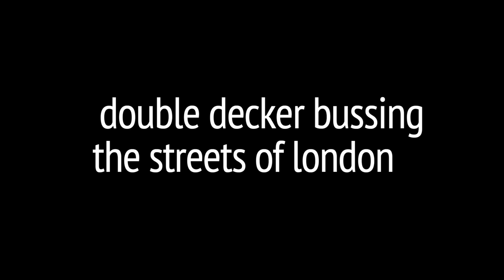Red Double Decker Bus View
Enjoy a front row seat on a red double decker bus traveling through the streets of London. The narrative of this video is found in the coffee table book, "The Curious Tales of Scott & Petey, Lost in England 2024."